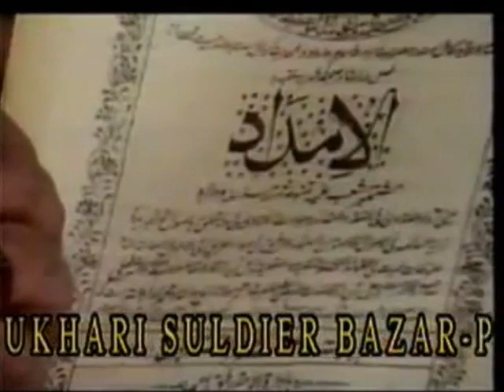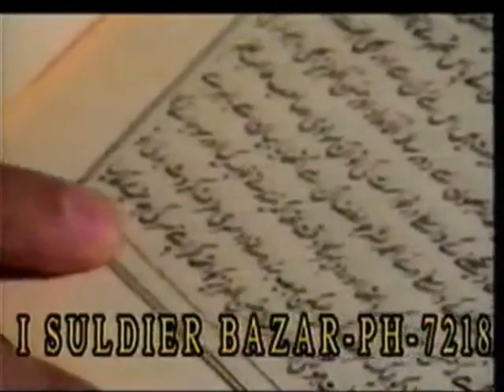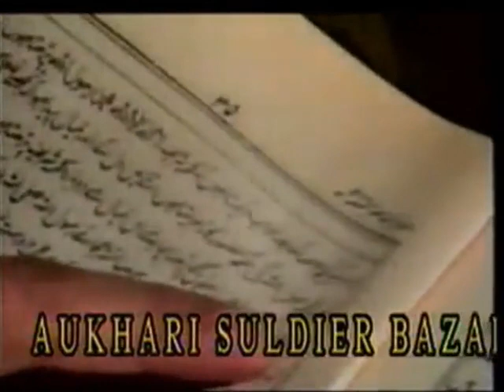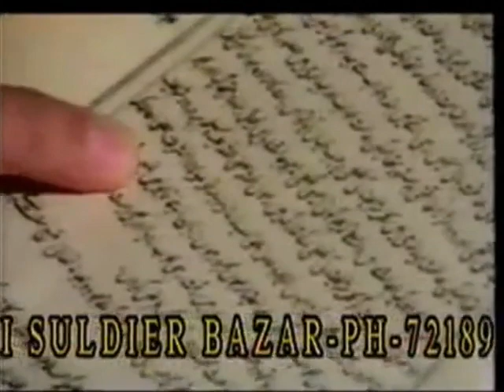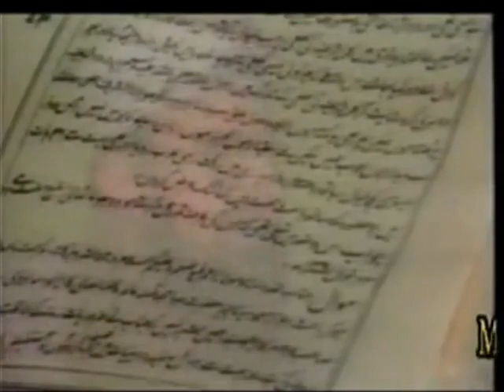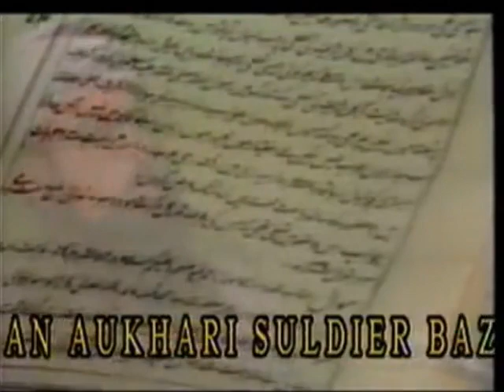24-REF-Ashraf_Ali_Thanvi_name_in_Kalimah-Deobandi_Belief-WHY_THE_DIFFERENCES_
GOOGLE PLUS

SCRIBED

GOOGLE APPS

Jazaakumul-Laahu Ta'aalaa